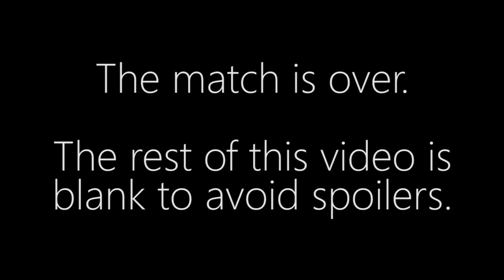MaNa vs. Bly - PvZ - Corsair Cup #22